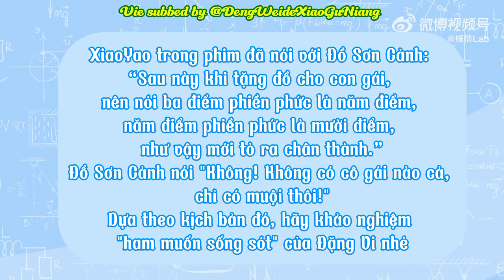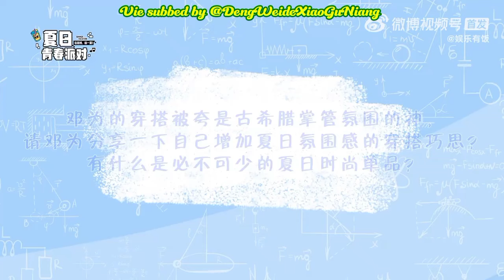[Vietsub | FULL] Đặng Vi × Phỏng vấn Ngu Tinh Thực Nghiệm Phòng | 18.07.2024